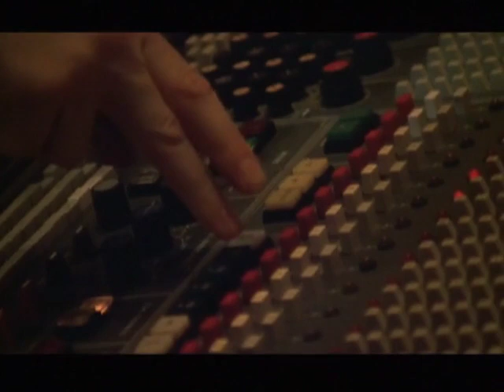Natalie Merchant in Man In The Sand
This is an excerpt from a BBC documentary, Man In the Sand about the making of the album Mermaid Avenue with Billy Bragg, Wilco, and others. Directed by Kim Hopkins.